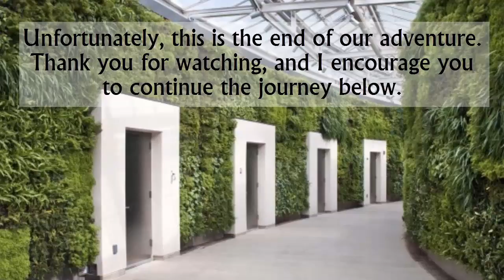COOK - Pearl Lake Instigator - FKK Draft #1 (Match 2, Game 2)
Cook is back and is ready to flash in some Ancients. Enjoy!